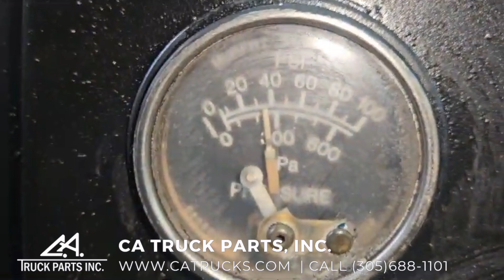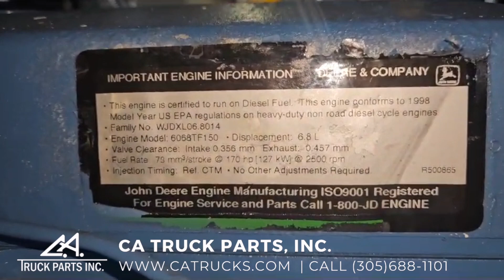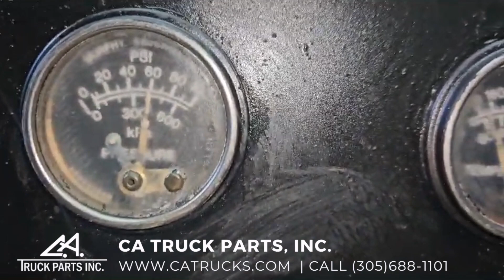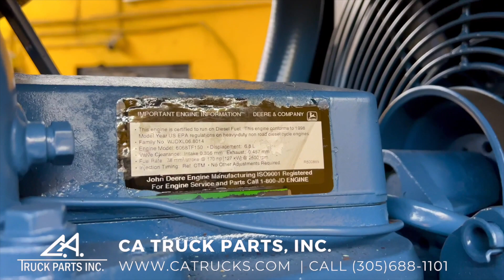1998 John Deere 6068TF Diesel Engine, 6068TF150 | CA Truck Parts, Inc.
(GOOD USED & TEST RUN & INTERNALLY INSPECTED) 1998 John Deere 6068TF Diesel Engine, 6068TF150, 6.8L, 170HP @ 2500RPM, Family# WJDXL06.8014, Serial# T06068T750273, Stock# 6030

OVER 500 ENGINES IN STOCK! READY TO SHIP! WATCH TEST RUN VIDEO ON CA TRUCKS WEBSITE! Engine is Test Run & Inspected Internally. Warranty! Many Engines in Stock! Call CA Truck Parts for more information (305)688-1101